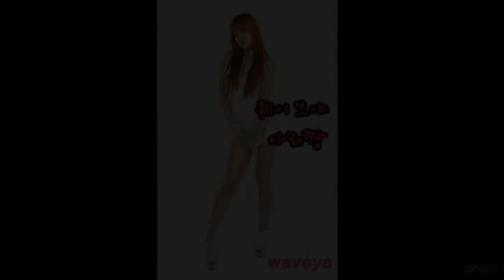WAVEYA Ari MiU Step by Kara HD 720 169 YouTube 720p